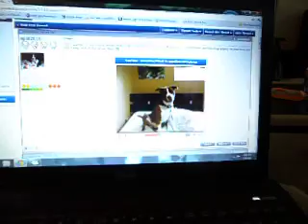Helena vs Youtube Pit Bull